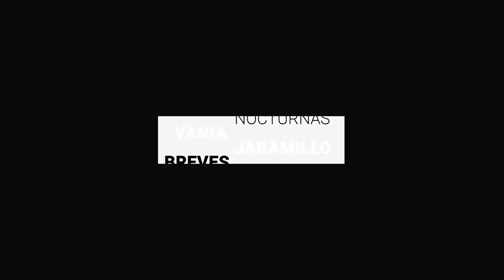Este jueves inicia vacunación antiCovid de segundas y terceras dosis | BrevesDeLaZona📰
Estas son las ÚltimasNoticias en Guanajuato
- Protocolo de búsqueda inmediata de personas desaparecidas se ha activado diez veces desde noviembre: Simental.
- Este jueves inicia vacunación antiCovid de segundas y terceras dosis.
- Sigue venta de boletos para concierto de Marco Antonio Solís en León.